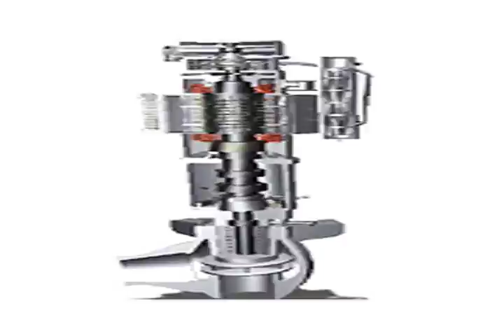Presentation of Prof Dr. Afzal Khan, Nuclear Engr. at GHA Peshawar on 3 Feb 2018-1